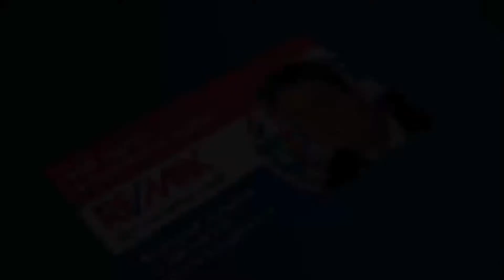Pronájem bytu 3+1 Lipová-lázně